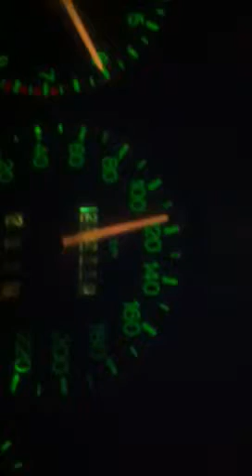Fields ama'r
Techno Cruise